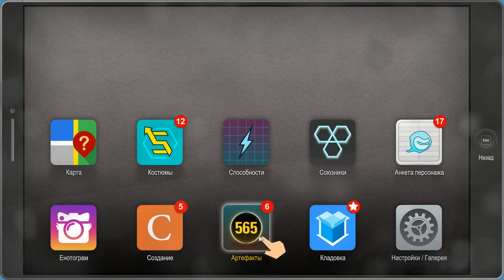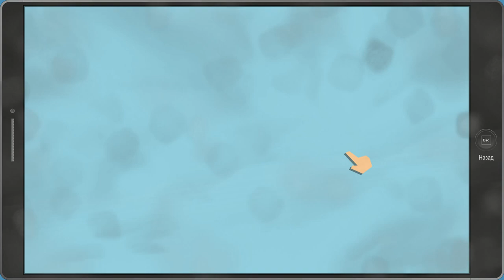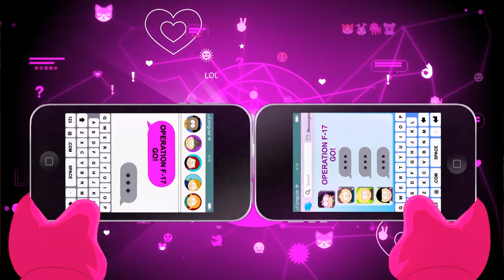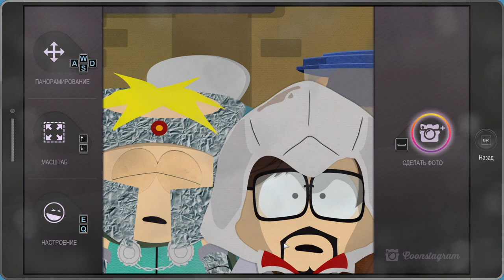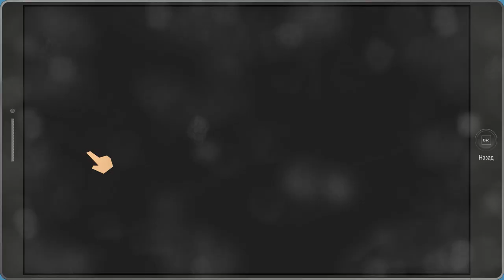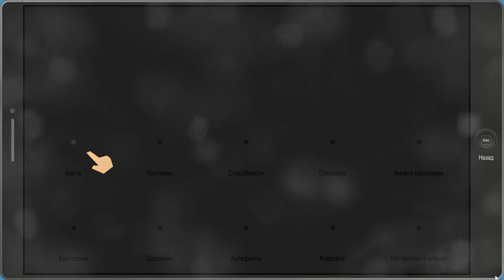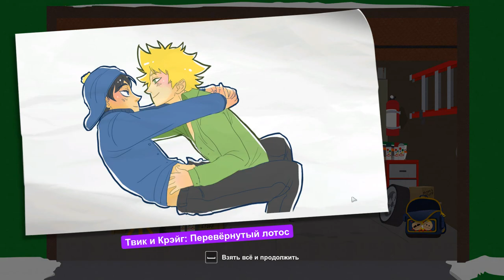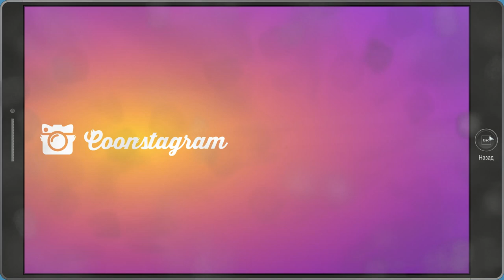ЯОЙ - ЗНАК МИРА ▲ South Park: The Fractured But Whole #13